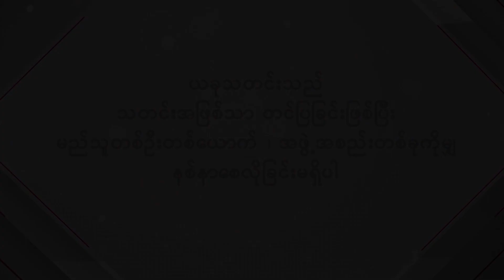နှလုံးရောဂါရှိတဲ့ညီလေးကို ကျောင်းပြန်ထားချင်တဲ့ ဆယ်ကျော်သက်ဆိုက်ကားဆရာလေး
မရှိလို့ဆိုက်ကားနင်းစားနေရတာ မရှက်ပါဘူး၊၊ညီလေးအလတ်ကောင်ကိုလည်း ဆိုက်ကားမနင်းစေချင်ဘူး၊၊ညီအငယ်ဆုံးလေးကိုလည်း တစ်အိမ်မှာတစ်ယောက်လောက်ထွန်းတောက်အောင် ကျောင်းပြန်ထားပေးချင်တယ်...အောင်ကို